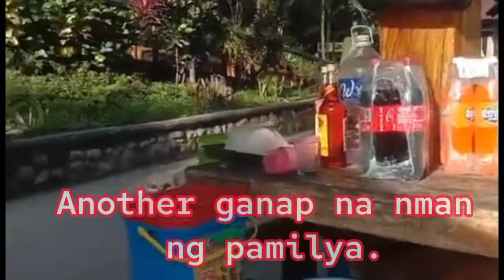La Familia Bonding Sa Probinsiya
Mabuhay!!

Family are like branches on a tree,We grow in different directions yet our roots remains as one.
Family is Laughter Love Happiness everything.
Family,life's greatest Blessing,a group that dreams,laugh,plays and loves together,those whom you can always count on.Always present not only in the good times.The most precious gift